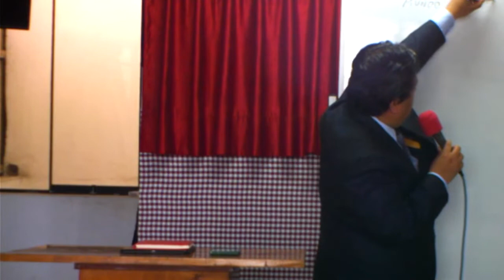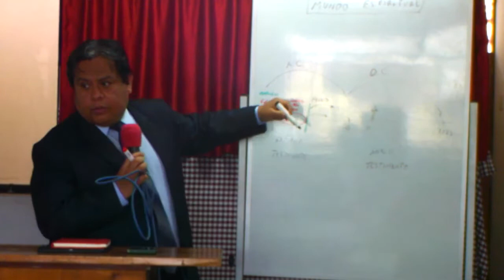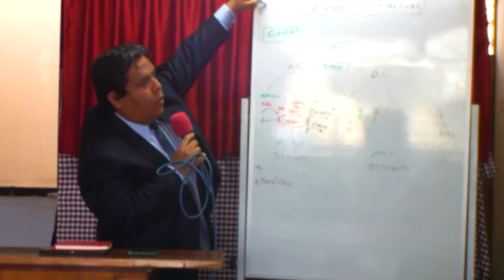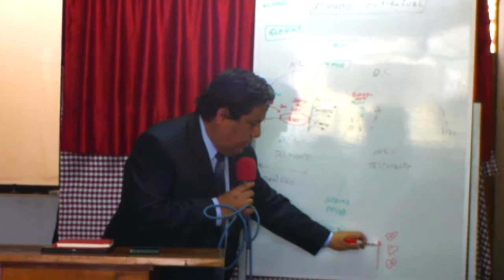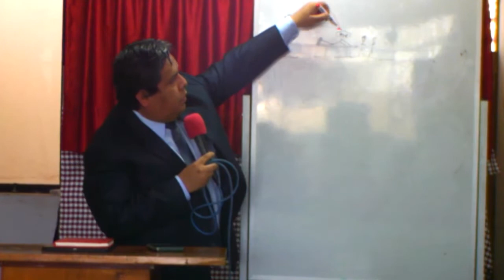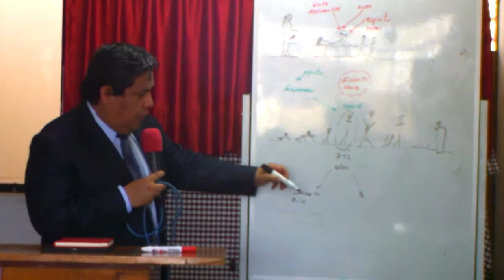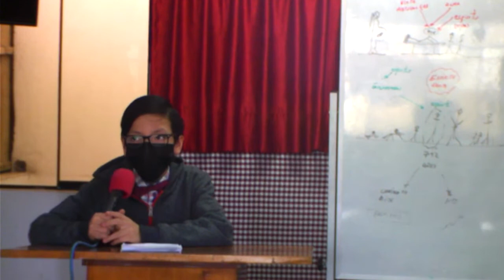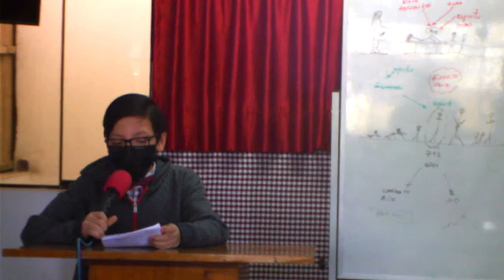2022-1016 - Preguntas y Respuestas 1 - Hno. Manuel Reyes G.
🔴 ¡¡¡ DIOS LE BENDIGA QUERIDOS HERMANOS !!! 🔴

👦🏻👧🏻 Bienvenidos a este "Servicio para Niños". 👧🏻👦🏻

✅ TAMBIÉN PUEDE PROBAR NUESTRA RADIO POR INTERNET: 🎧🎤🎶